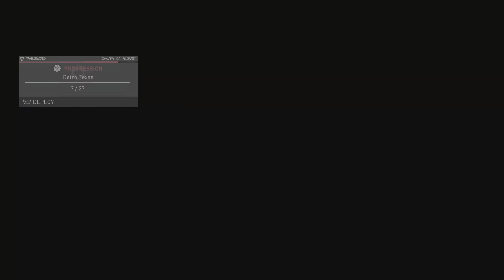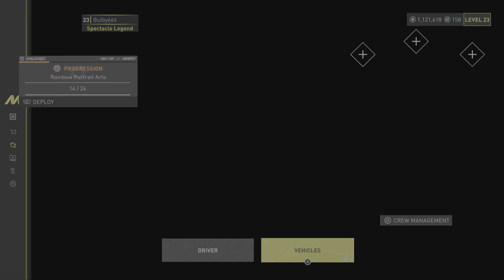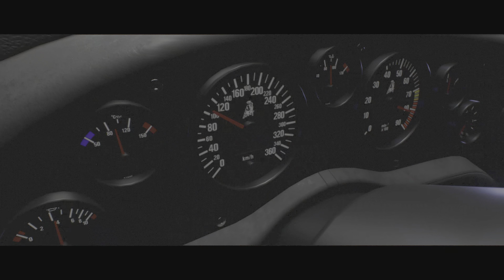THE CREW MOTORFEST. Bullish AI Says No! 😭